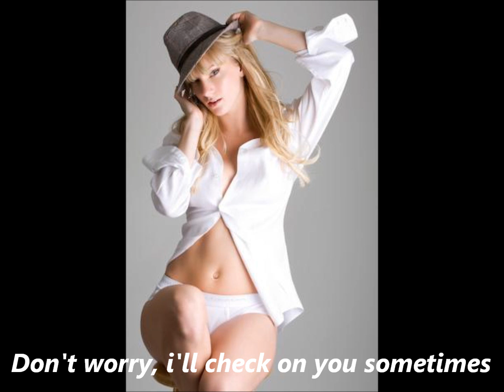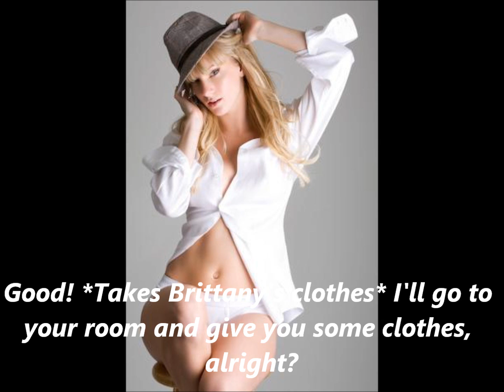A Brittana Story The Twins Episode 13 part 1